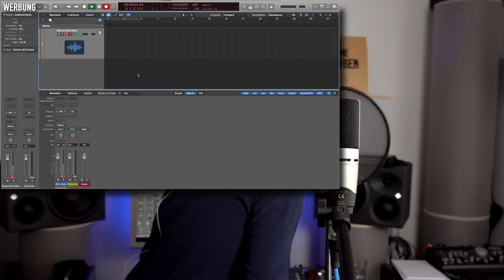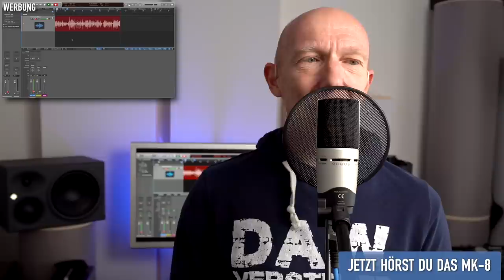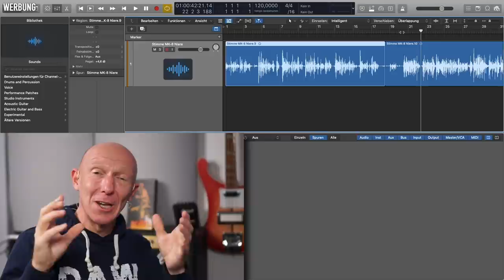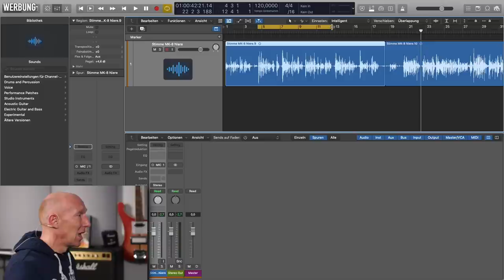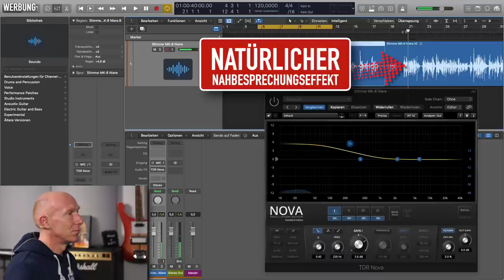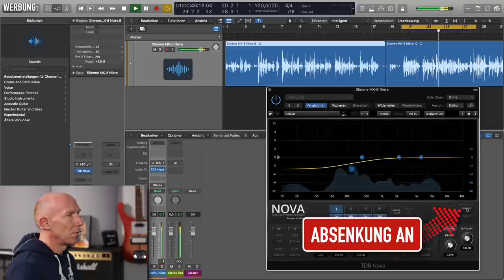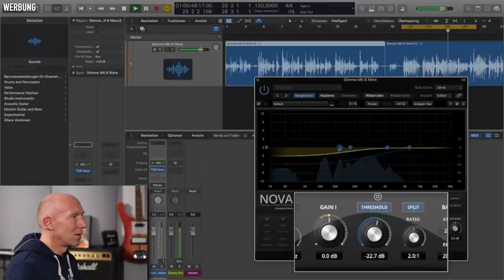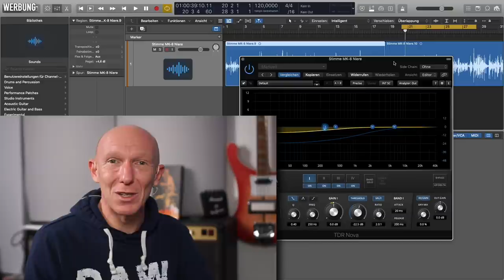Was ist der Nahbesprechungseffekt? | Abmischen Tutorial Adventskalender 05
Adventskalender 05: Was hat es mit dem Nahbesprechungseffekt auf sich? Wie kann man ihn beim Aufnehmen erzeugen, wie vermeiden? Und kann man den Nahbesprechungseffekt im Mix auch künstlich erzeugen oder nachträglich entfernen?